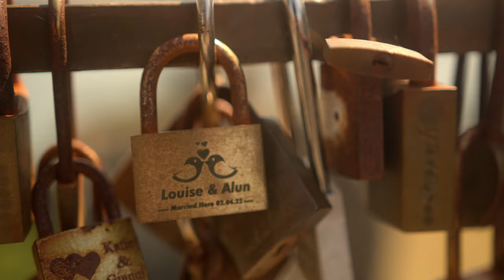Chillbe - Talybont (Unplugged in Llansteffan)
A solo Classical Guitar performace of the Chillbe song "Talybont". Filmed in the Welsh village of Llansteffan.